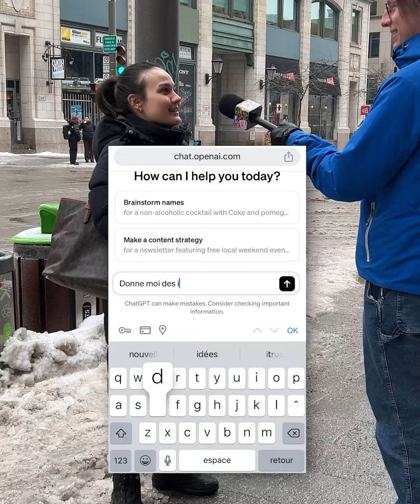Vox pop : Est-ce que l'intelligence artificielle va voler nos jobs?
Et vous, avez-vous peur que l'IA remplace votre job?